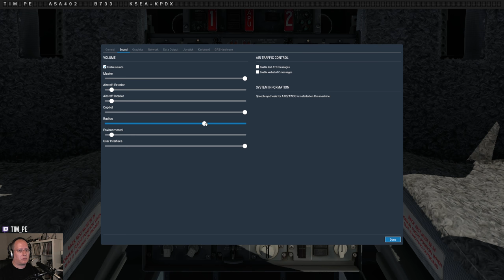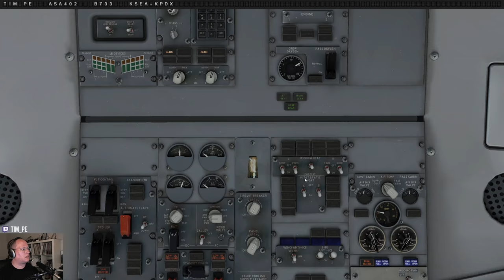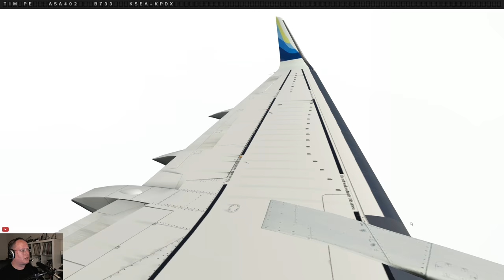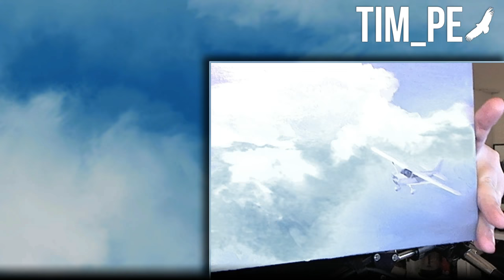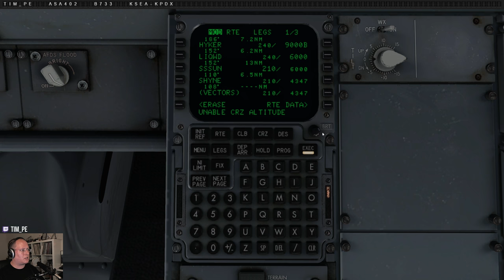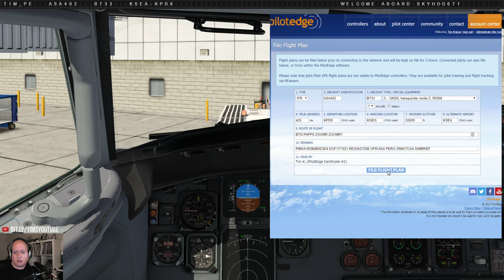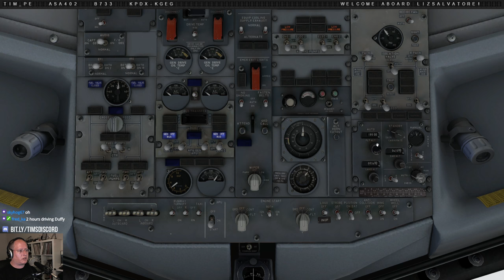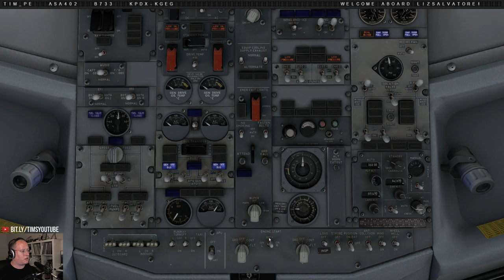Back in the Saddle ✈️ KSEA-KPDX-KGEG on PilotEdge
In this episode, we attempt to remember how to fly airplanes, with some windy legs in our trusty IXEG 737 from KSEA Seattle to my hometown of KPDX Portland to KGEG Spokane.